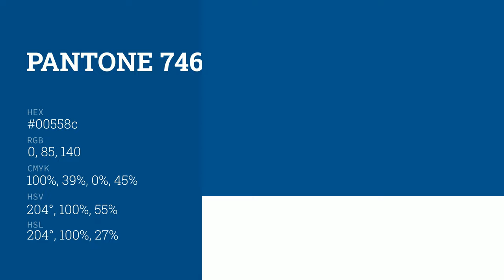color 00558c hex color - Blue color - Warm color 00558c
What color is ? 00558c hex color - Blue color - Warm color 00558c